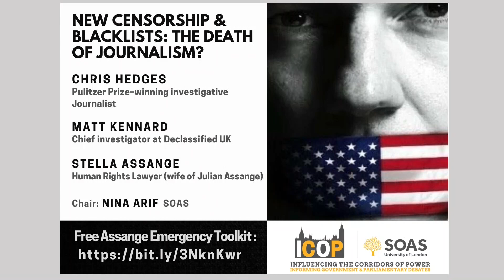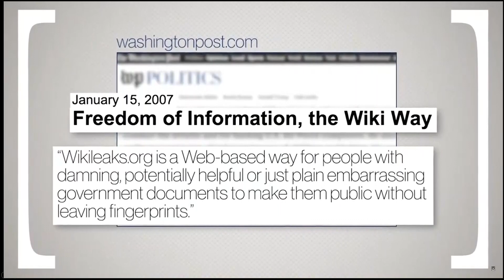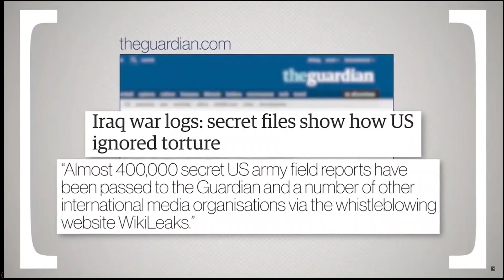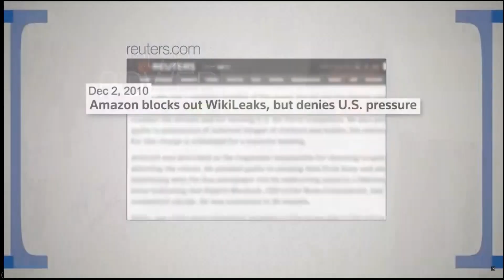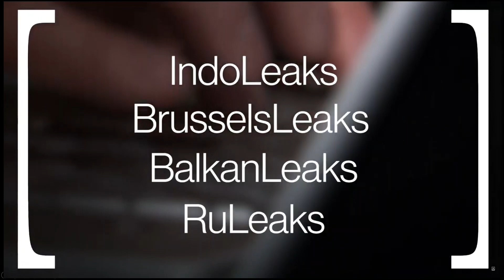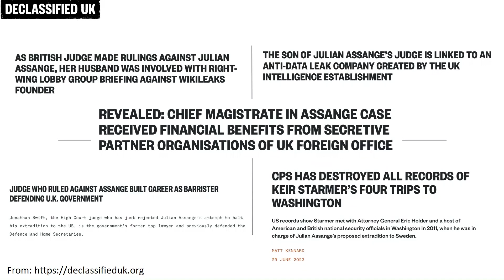New Censorship and Blacklists: The Death of Journalism?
This event looks at the case of Wikileaks founder - Julian Assange and what his extradition would mean for the future of journalism.

Panelists:
Chris Hedges, Pulitzer Prize–winning investigative Journalist
Matt Kennard, Chief investigator at Declassified UK
Stella Assange, Human Rights Lawyer (wife of Julian Assange)

Chair: Nina Arif, SOAS